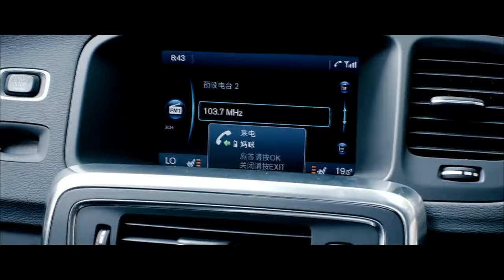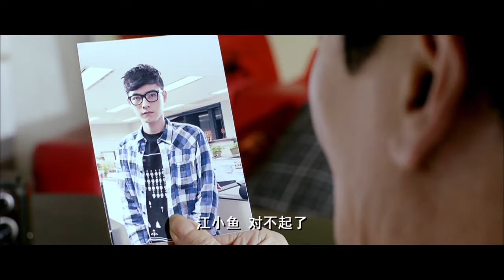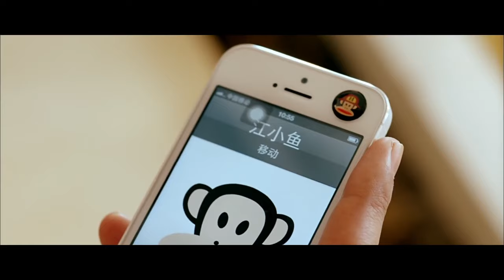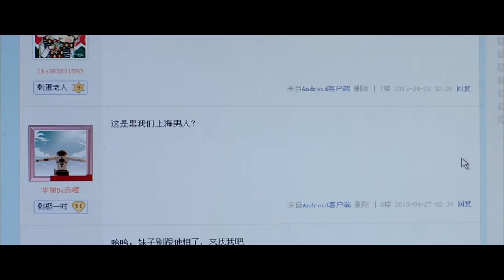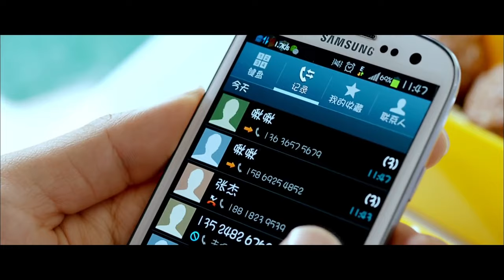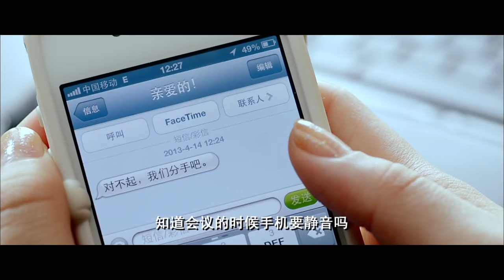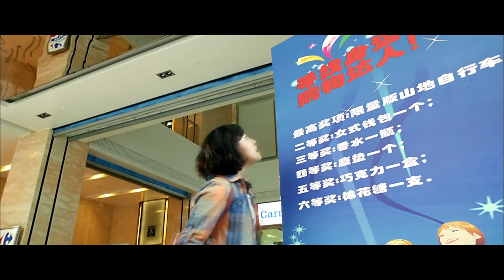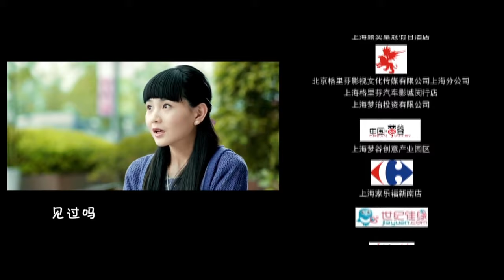【ENG】Dating Fever | Cecilia Han | Du Haitao | Romantic Movie | China Movie Channel ENGLISH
【Chinese Name】我为相亲狂
【Starring】韩雪 Cecilia Han / 杜海涛 Du Haitao
【Synopsis】Bai Jingjing, an older strong woman, is glamorous. At a blind date meeting, Zhao Shuai, a son of a rich family, was overwhelmed by her charm, and rejected her initiative to strike up a conversation. Unwilling, he tried his best to launch a love offensive, but the result was a fiasco. The opera idiot Jiujiu wrote and played five girls with very different personalities, and the nerd Jiang Xiaoyu made a "subway flash date" with her under the command of his mother's remote control, and staged a blind date comedy that couldn't laugh or cry. Seeing this scene, Boy Scout, who had failed in blind dates frequently, was immediately attracted by the weird Jiujiu. The former Boy Scout was complained by the woman because he was too shrewd in the blind date process, and the sudden appearance of Jiujiu shocked him. In fact, Xiaoyu has a crush on a netizen named Mi Xue. Due to his own personality, he has always maintained a close relationship with him, and has been unable to take a crucial step.